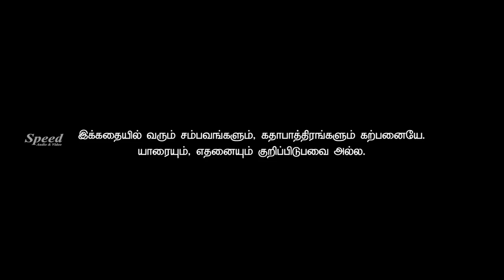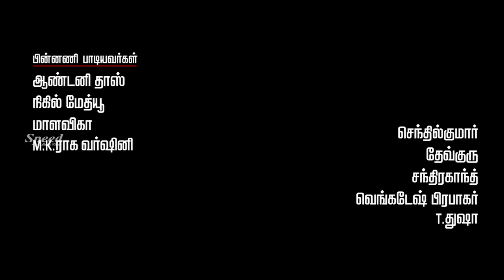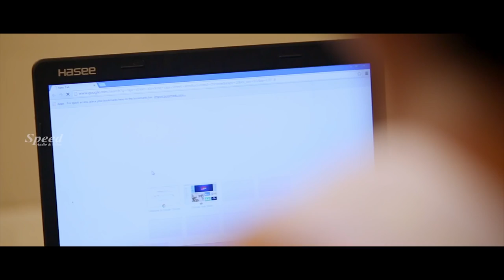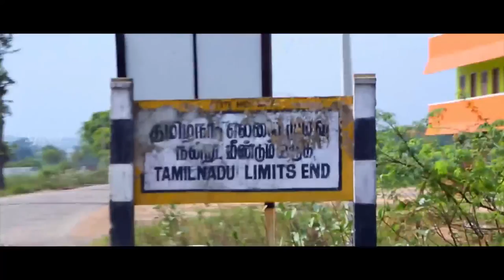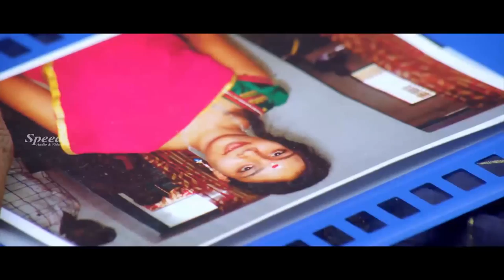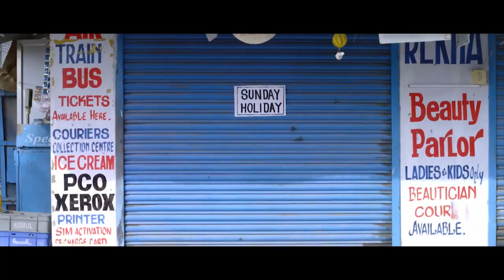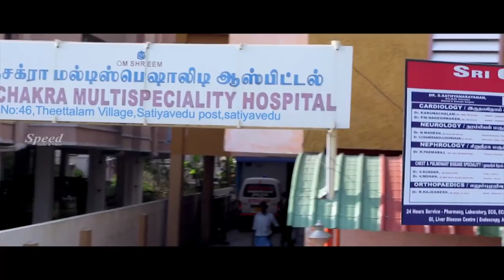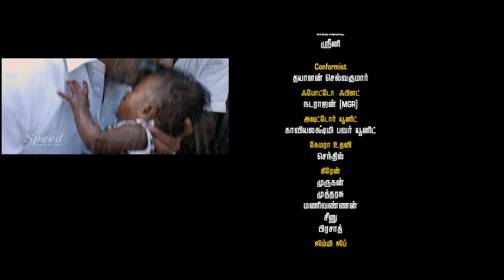Enna Thavam Seitheno,Ghajini Murugan,Vishnupriya,Delhi Ganesh,Tamil Movie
Enna Thavam Seitheno (Tamil: என்ன தவம் செய்தேனோ? is a 2018 Indian Tamil rural social comedy drama film written and directed by Murabasalan.[1] The film stars newcomer Ghajini in the male lead role alongside Malayalam actress Vishnupriya in the female lead role while R. N. R. Manohar, Delhi Ganesh, Power Star Srinivasan played supportive roles in the film.[2] Dev Guru scored music for the film while cinematography was handled by popular cinematographer E. J. Nauzad.[3] The film was released on 22 June 2018 and received average reviews from the audience.
Directed by Murabasalan
Produced by S. Senthil Kumar
Written by Murabasalan
Screenplay by Murabasalan
Starring Ghajini Murugan
Vishnupriya
R. N. R. Manohar
Cinematography E. J. Nauzad
Edited by Kalidass
Production
company
Inaintha Kaigal Kalaikoodam
Release date
22 June 2018

Ghajini Murugan
Vishnu Priya
Power Star Srinivasan
Delhi Ganesh
Mayilsamy
Aarthi
Singampuli